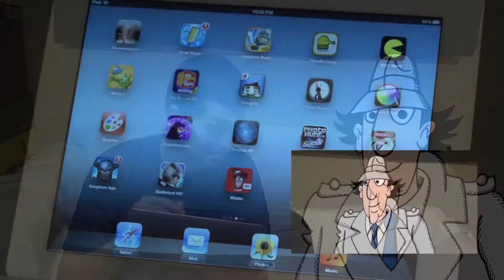The Cinema Snob - Minecraft With Gadget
The Snob tries to watch Minecraft with Gadget

This is a parody, Brad would never review this crap lol.

- Sorry Brad! No Hard feelings :3